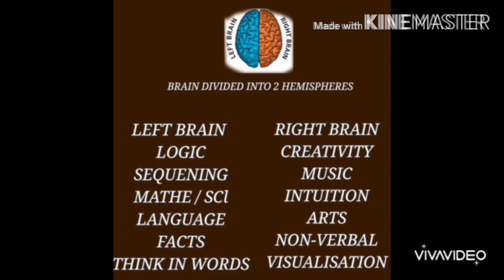What is Abacus/ What is Abacus and how does it cause Brain programming?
Abacus information